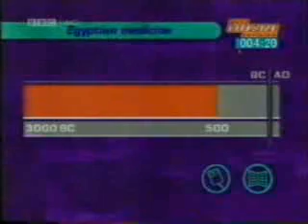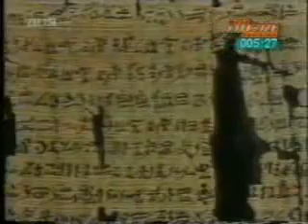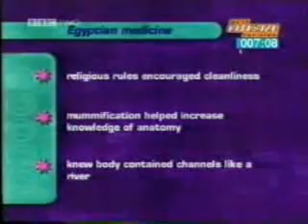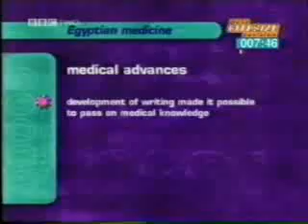Medicine Through Time - Egypt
A segment from the MTT revision programme.